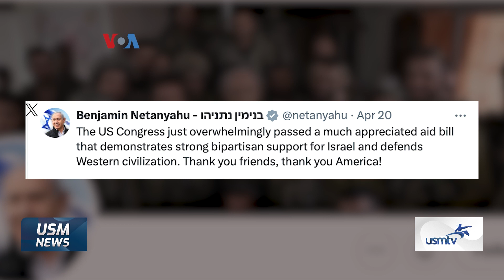ISRAEL SERANG RAFAH SETELAH SERANG IRAN - USM NEWS